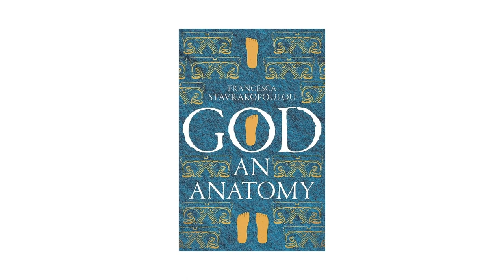FRANCESCA STAVRAKOPOULOU on the Bible, Jesus, death threats, Asherah, New Atheism & Jordan Peterson!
An in-depth interview with Francesca Stavrakopoulou (Professor of Hebrew Bible and Ancient Religion, Exeter University; Author, "God: An Anatomy").

Timecodes:
0:00 - Intro
0:50 - Stavrakopoulou: An Anatomy
2:04 - Being an atheist Biblical scholar & response to critics
5:35 - What is the Bible?
7:47 - What is the most misunderstood thing about the Bible?
9:15 - Contradictions in the Bible
12:00 - How are is an Atheist Biblical Scholar?
12:53 - Biases of Christian Biblical Scholars
15:03 - Probability of Moses/Abraham/Noah's existence
18:00 - Did people in Biblical times believe in existence of Abraham/Moses?
21:02 - Did Jesus Christ really exist?
23:00 - Other Jesus-esque figures who existed at the same time
24:22 - Why/how did Christianity become a global phenomenon?
27:14 - Death threats & why some Christians are afraid to study Biblical history
29:51 - Anti-semitic tropes about God of Old Testament vs New Testament
33:53 - When did Christians start believing the Bible was infallible?
37:50 - Role of Enlightenment in Biblical Infallibility theory
40:31 - God's forgotten body and the book "God: An Anatomy"
47:13 - God's wife, Asherah & roots of patriarchy/sexism
51:30 - New Atheists (Dawkins, Harris) and their perspective on the Bible/religion
54:52 - Jordan Peterson, modernity, and Judeo-Christian values
56:55 - Humanism and Prof. Stavrakopoulou's worldview